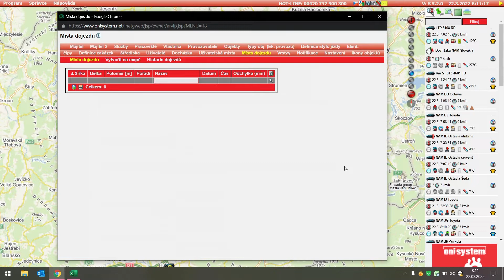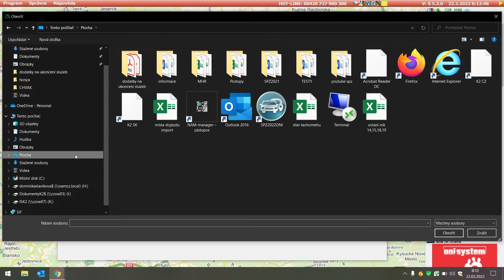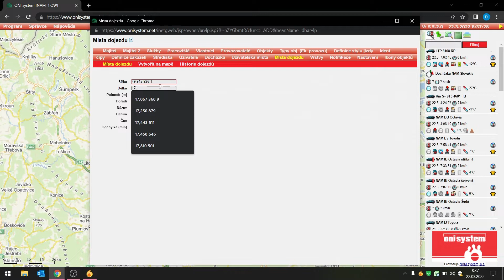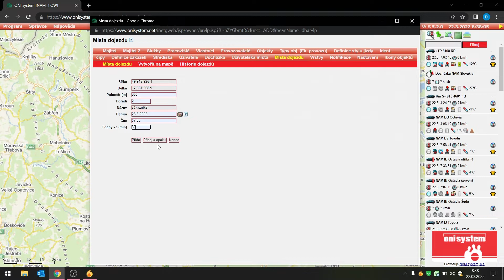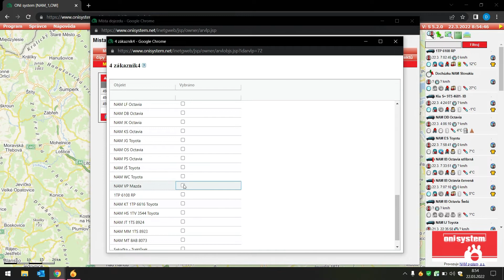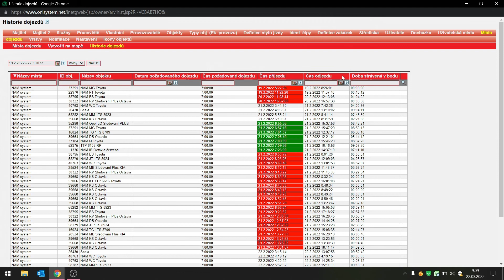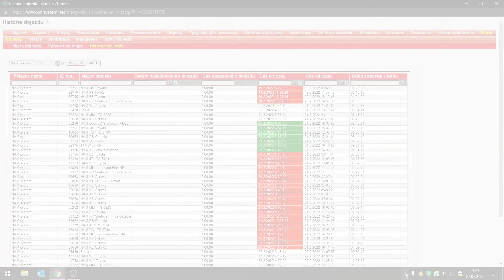17. Místa dojezdu